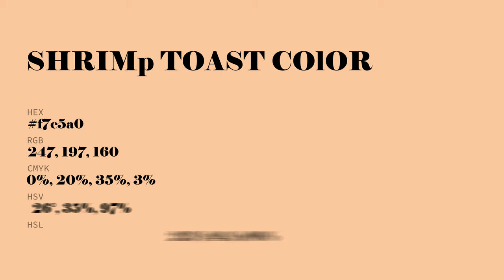Shrimp Toast color f7c5a0 hex Cool Orange color f7c5a0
What color is Shrimp Toast ? f7c5a0 hex, Cool Orange color f7c5a0

Hex f7c5a0 Color Code is also known as Shrimp Toast color